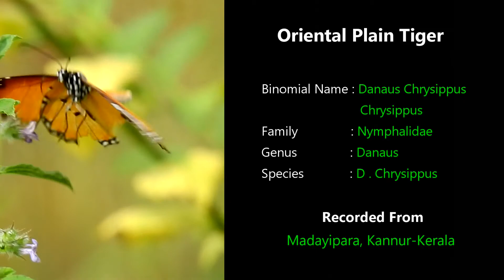Butterfly Observation Series #9 | Oriental Plain Tiger (Danaus Chrysippus Chrysippus)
金斑蝶 | أبو دقيق النمر | তামট | Petit monarque | カバマダラ | എരിക്കുതപ്പി | Данаида хризипп | வெந்தய வரியன் | Kleine monarchvlinder | Xrizip | ผีเสื้อหนอนใบรักธรรมดา

Danaus chrysippus, also known as the plain tiger or African queen, is a medium-sized butterfly widespread in Asia, Australia and Africa. It belongs to the Danainae subfamily of the brush-footed butterfly family Nymphalidae. Danainae primarily consume plants in the genus Asclepias, more commonly called milkweed. Milkweed contains toxic compounds, cardenolides, which are often consumed and stored by many butterflies. Because of their emetic properties, the plain tiger is unpalatable to most predators. As a result, the species' coloration is widely mimicked by other species of butterflies. The plain tiger inhabits a wide variety of habitats, although it is less likely to thrive in jungle-like conditions and is most often found in drier, wide-open areas.